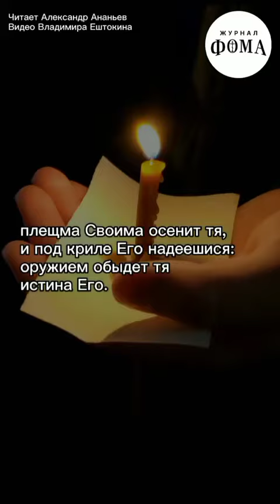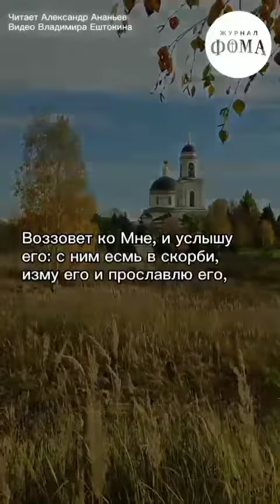Этой молитвой христиане обращаются к Богу в случае любой опасности, беды, в скорбях и искушениях.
Псалом 90. Этой молитвой православные христиане обращаются к Богу в случае любой опасности, беды, в скорбях и искушениях. Давайте помолимся все вместе!

1 Живый в помощи Вышняго, в крове Бога Небеснаго водворится.
2 Речет Господеви: Заступник мой еси и Прибежище мое, Бог мой, и уповаю на Него.
3 Яко Той избавит тя от сети ловчи и от словесе мятежна,
4 плещма Своима осенит тя, и под криле Его надеешися: оружием обыдет тя истина Его.
5 Не убоишися от страха нощнаго, от стрелы летящия во дни,
6 от вещи во тме преходящия, от сряща, и беса полуденнаго.
7 Падет от страны твоея тысяща, и тма одесную тебе, к тебе же не приближится,
8 обаче очима твоима смотриши и воздаяние грешников узриши.
9 Яко Ты, Господи, упование мое, Вышняго положил еси прибежище твое.
10 Не приидет к тебе зло, и рана не приближится телеси твоему,
11 яко Ангелом Своим заповесть о тебе, сохранити тя во всех путех твоих.
12 На руках возмут тя, да не когда преткнеши о камень ногу твою,
13 на аспида и василиска наступиши и попереши льва и змия.
14 Яко на Мя упова, и избавлю и: покрыю и, яко позна имя Мое.
15 Воззовет ко Мне, и услышу eго: с ним есмь в скорби, изму eго и прославлю eго,
16 долготою дний исполню eго и явлю eму спасение Мое.